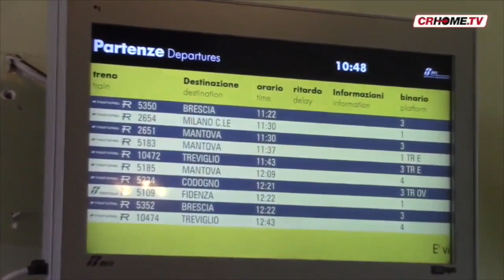TGCRHome - edizione del 29 marzo 2018